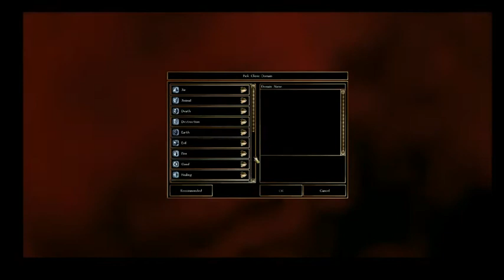nwn 001 this time im gonna do the whole game